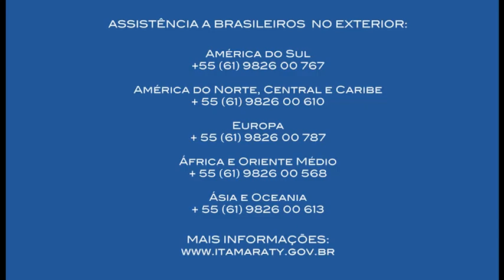Itamaraty - Repatriações de brasileiros retidos no exterior em razão da epidemia do coronavírus